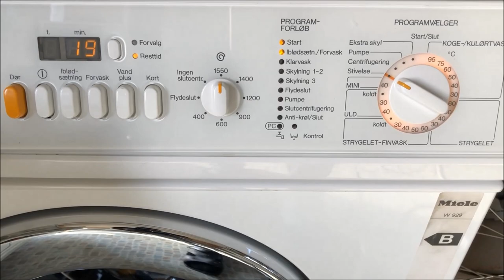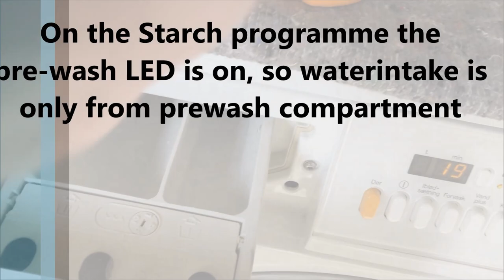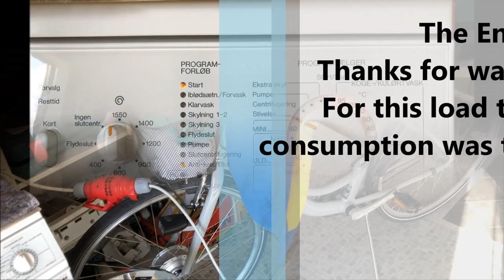Miele Novotronic W 929 - Separate "Starch" Programme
Video Time Index:
0:00 - Video information
0:12 - Loading the drum (1 Blanket)
0:32 - Setting the programme
1:16 - Start of Starching (10 minutes duration)
10:18 - Drain/Final Spin with 1550 RPM
11:14 - Speeding from 1200 to 1550 RPM
13:15 - Slowing down/End of the programme